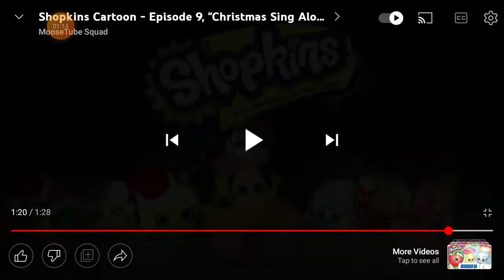shopkins Christmas sing along episode 9 fandub edition